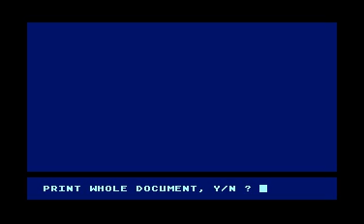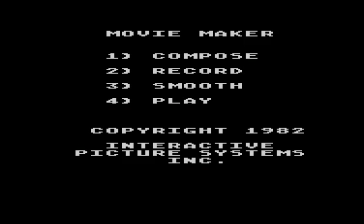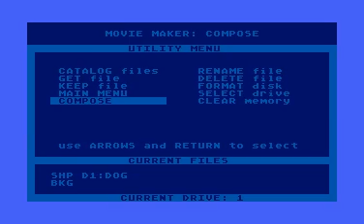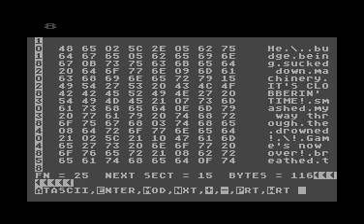Atari 8 bit memories - Utilities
Atari Writer - This is the 'plus' version, the defacto word processor on the atari 8 bit.  I have no clue how to use it anymore.

MovieMaker - Useless fact, the last piece of software I ever purchased for my 8bit.  Without a manual its hard to know how to do anything.  I remember the dog animation like yesterday though...

Disk Wizard - Without a doubt the utility I used the most.  FIrst, of course, to make backups.  Then the disk editing part.  Used this a *ton*.  I show off The Fantastic Four game here, and show some of the text from it.  Probably the game I looked at the most, and still didnt beat it.  Fucking game.  This is run on a emulator, so the disc scan goes insanely fast, it would have been way way way slower on real hardware.